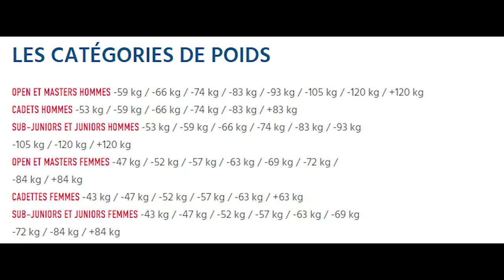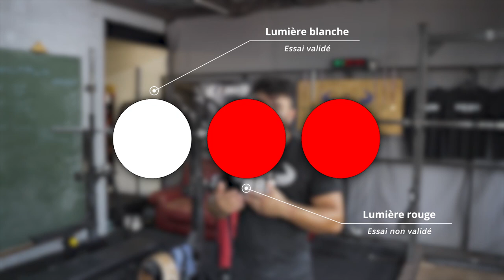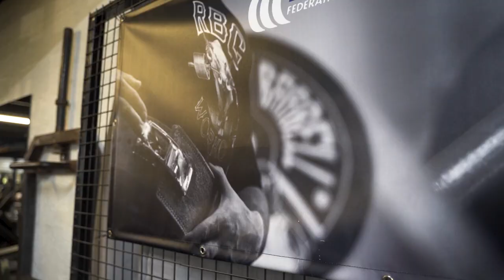Les BASES du POWERLIFTING (Force Athlétique)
Un sport de force qui gagne de plus en plus en popularité, présentation de cette discipline par notre athlète Ismaël.